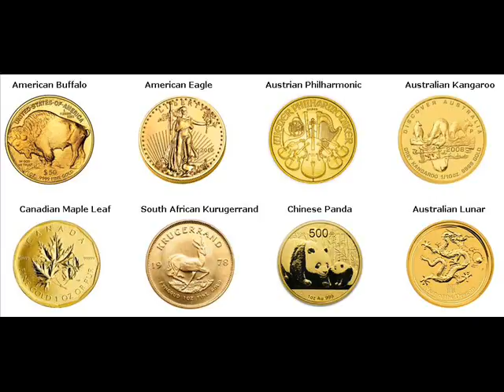Gold Bars For Sale Auburn Washington